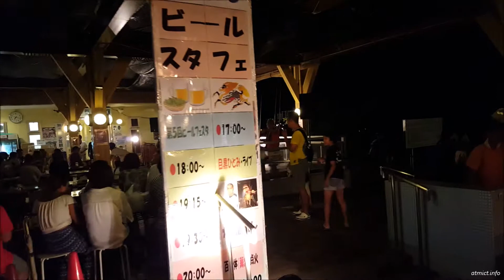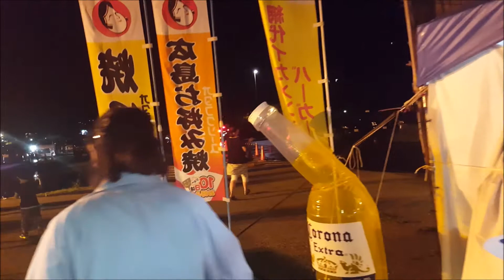平成29年 伊豆多賀百八体流灯祭 前編 （ながはまビールフェスタ）2017.08.16